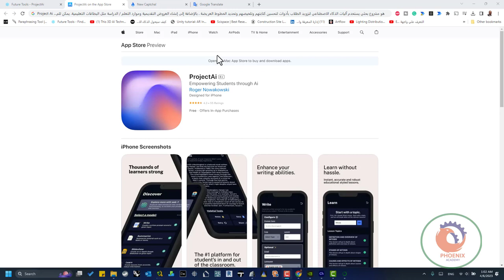Project Ai هو مشروع بحثي يستخدم آليات الذكاء الاصطناعي لتزويد الطلاب بأدوات لتحسين كتابتهم وتلخيصهم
Project Ai هو مشروع بحثي يستخدم آليات الذكاء الاصطناعي لتزويد الطلاب بأدوات لتحسين كتابتهم وتلخيصهم وتحديد الخطوط العريضة ، بالإضافة إلى إنشاء العروض التقديمية وموارد التعلم / الدراسة مثل البطاقات التعليمية. يمكن للمستخدمين إدخال مدخلاتهم وتلقي استجابة يمكن نسخها / لصقها أو تصديرها إلى الأنظمة الأساسية المدعومة. إنه مصمم لأجهزة Apple iOs.

❤️ روابط التواصل
✅ انستجرام